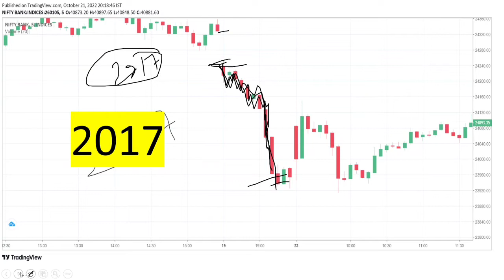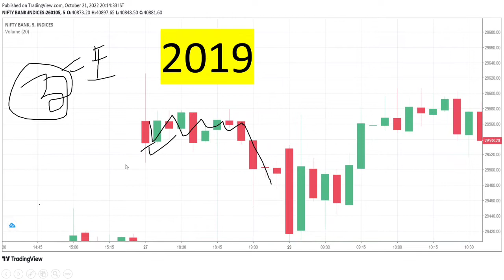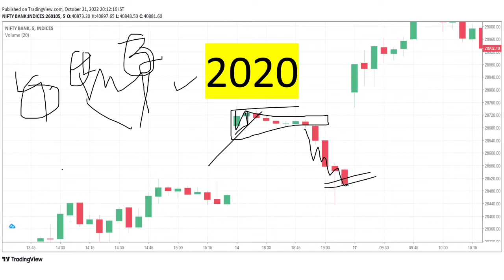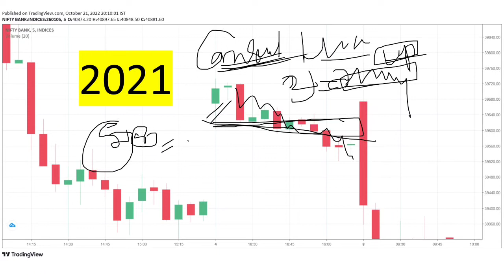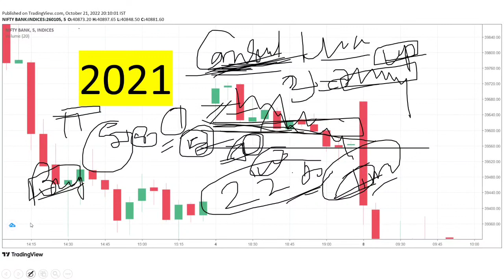MUHURAT TRADING STRATEGY , CHAT HISTORY AND EVERYTHING KNOW ABOUT MUHURAT TRADING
MUHURAT TRADING 👏👏👏👏 DIWALI SPECAIL OFFER, DIWALI SPECIAL, DIWALI
⭕⭕⭕⭕ BANKNIFTY ANALYSIS FOR TOMORROW, NIFTY ANALYSIS FOT TOMORROW, PERFECT ANALYSIS FOR TOMORROW, NIFTY WILL OPEN GAP DOWN/GAP UP,
LIVE TRADING LIVE TRADING
LEARN FROM LIVE TRADING
LEARNA AND EARN LOGIC TRADER
NEW TRADER OPTION TRADER
FYERS 30 DAYS CHALLENGE FYERS 30 DAYS CHALLENGE
ZERODHA
HOW TO OPEN DEMET ACCOUNT
(GOLDEN TIPS FOR INTRADAY TRADER)
HOW TO COVER YOUR LOSS